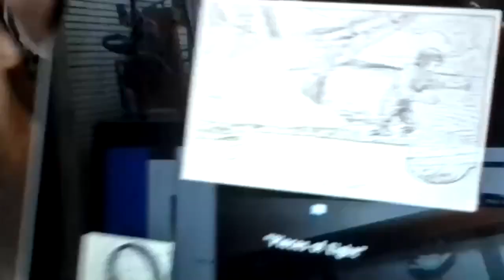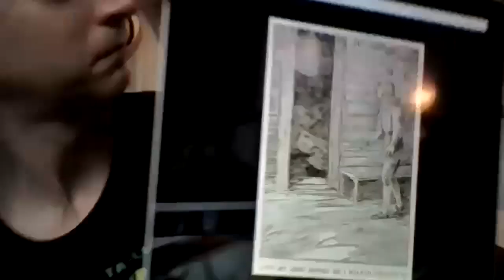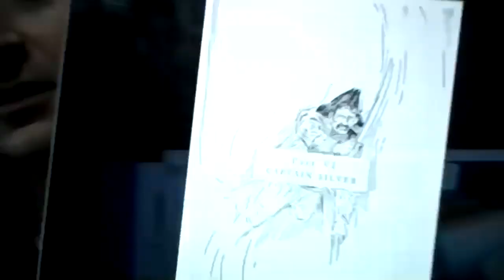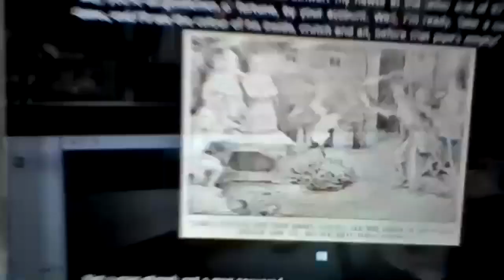Treasure Island reading Part 10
reading of Treasure Island Part 10, Chapters 27 and 28.